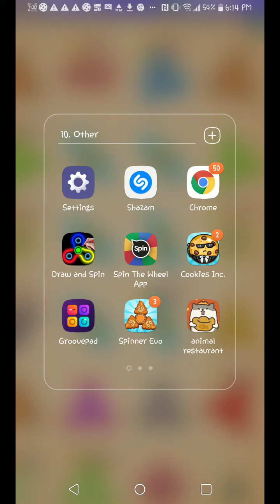unlocking swirl spinner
unlock 35th spinner